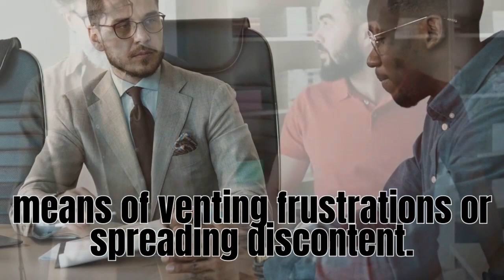Gossip-Free Zone: Building Trust and Collaboration at Work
36 views July 12, 2023
In this thought-provoking video, we discuss a gossip-free zone: building trust and collaboration at work as well as different points on how to handle workplace gossip and backbiting as well as delve into the pervasive issue of workplace gossip and its specific impact on men. Join us as we explore the harmful effects of gossip on professional relationships, individual well-being, and organizational culture. Discover actionable strategies and empowering insights to overcome the chains of gossip and foster a supportive work environment that empowers men to thrive.

From reputation damage to increased stress and anxiety, gossip can have devastating consequences for men in the workplace. We'll uncover the ways in which false rumors and negative speculation can hinder career growth, erode trust, and create a toxic work atmosphere. But it doesn't stop there. This video goes beyond highlighting the problem; it offers solutions.

Our expert speakers provide practical guidance on how to break free from the gossip trap and cultivate an environment of respect and collaboration. Learn effective communication strategies that promote open dialogue, conflict resolution, and teamwork. Discover how to build resilience in the face of gossip, protect your professional reputation, and create strong support networks.

Through inspiring success stories and real-world examples, we'll showcase the power of empowered men in the workplace. Unleash your potential as a male professional and embrace your leadership role. Together, we can challenge the harmful norms of workplace gossip and create a culture that fosters inclusivity, trust, and personal growth.

Whether you're a man navigating the challenges of workplace gossip or an employer seeking to create a healthier work environment, this video is a must-watch. Join us on this journey of empowerment, as we break the chains of workplace gossip and pave the way for a more supportive, productive, and inclusive future.

Together, let's rewrite the narrative and build a professional world free from the harmful effects of gossip.

IF YOU ARE READING THIS, YOU ARE A TRUE FRIEND!

Workplace gossip: Understanding the impact on men, Empowering men in the face of workplace gossip, Unveiling the harmful effects of gossip on professional relationships, Breaking free from the chains of workplace gossip, Empowering men to thrive in a gossip-ridden environment, Overcoming the challenges of false rumors and negative speculation, Protecting your professional reputation amidst gossip, Navigating the damaging consequences of workplace gossip, Building resilience: Strategies for men facing workplace gossip, Creating a culture of respect and collaboration, Effective communication: Key to combating workplace gossip, Conflict resolution techniques for dealing with gossip-related issues, Fostering a supportive network amidst gossip, Inspiring success stories of empowered men in the face of workplace gossip, Unleashing your leadership potential amidst gossip and speculation, Challenging harmful norms: Empowering men in the workplace, Nurturing inclusivity and trust in professional settings, Overcoming stress and anxiety caused by workplace gossip, Strategies to maintain focus and productivity despite gossip, Redefining masculinity: Thriving in the face of workplace gossip, Empowering male professionals to rise above gossip-related challenges, Creating a positive work environment that uplifts men